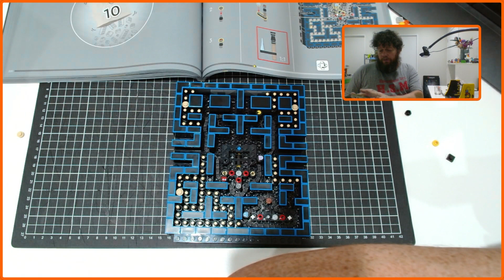PART 4 PAC MAN ARCADE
Lego builds and other creations stream Monday and Wednesday on Twitch.
Live Streamed: 26 February 2024
Intro and Outro Music - Scuba by MVTINY - used with permission from the artist